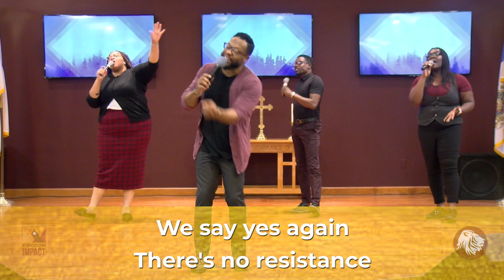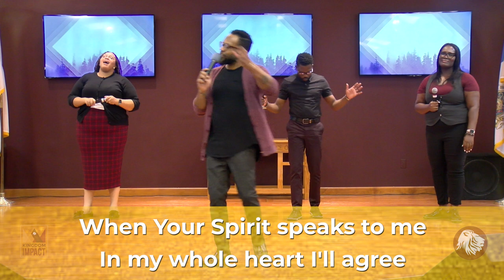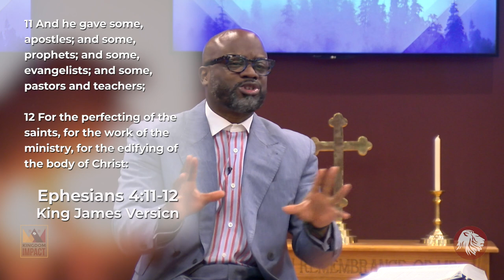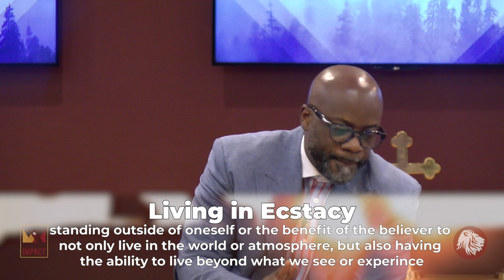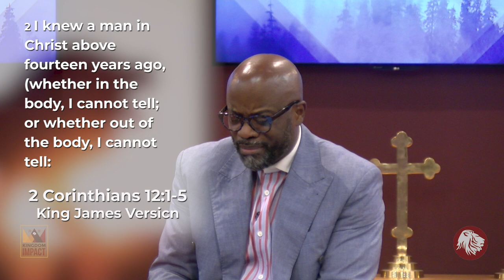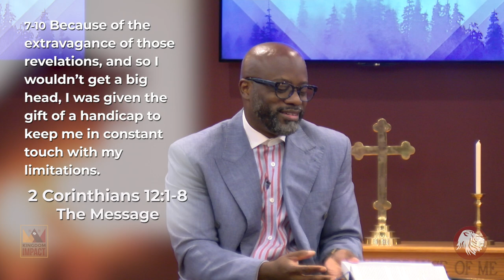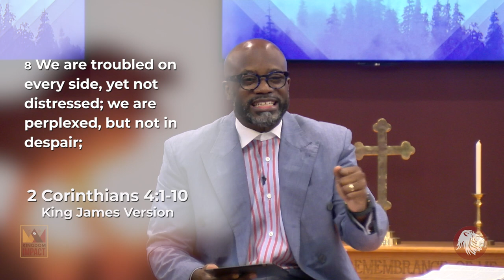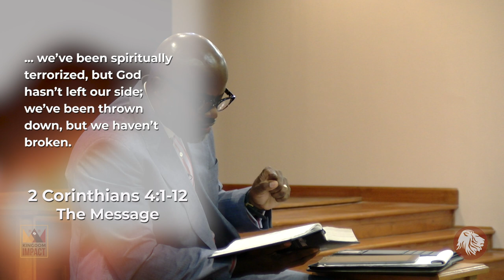Sunday Morning Worship | August 16, 2020 | Bishop Greg Dennis